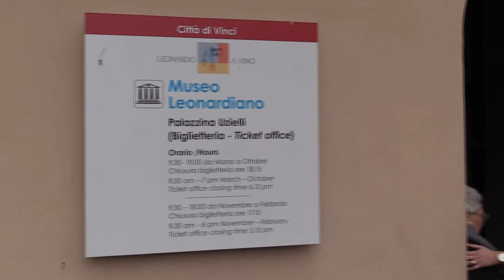TRAILER Leonardo allo Specchio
Leonardo allo specchio dell'Alzheimer è un progetto della Cooperativa Minerva di Empoli realizzato persso il Circolo Casa della Memoria con pazienti Alzheimer che si sono confrontati con le macchine di Leonardo da Vinci, reinventandole secondo le proprie fantasie.